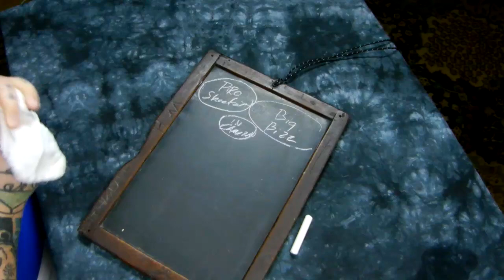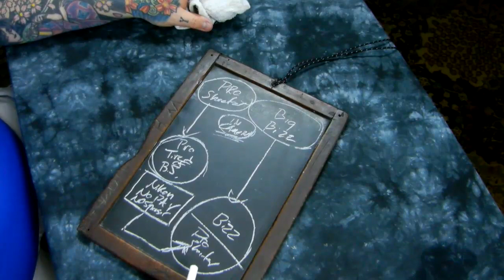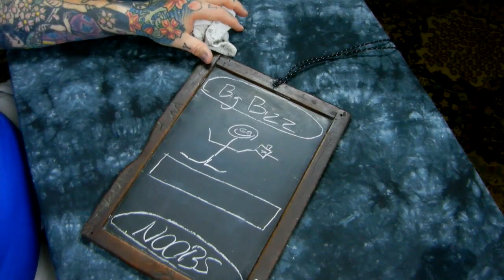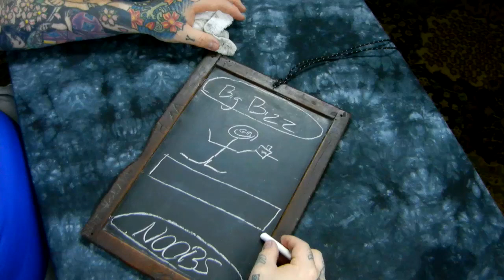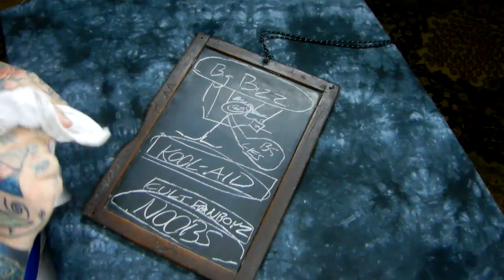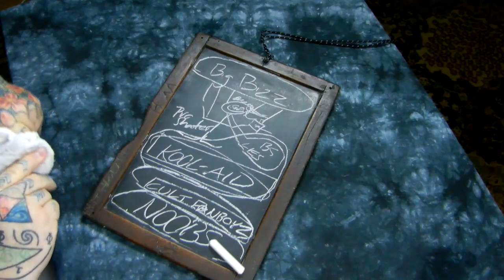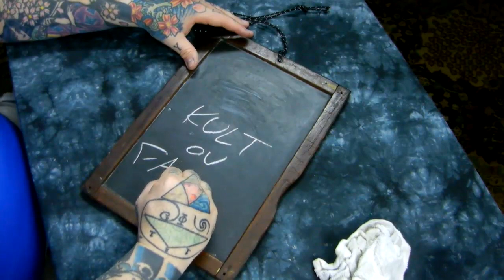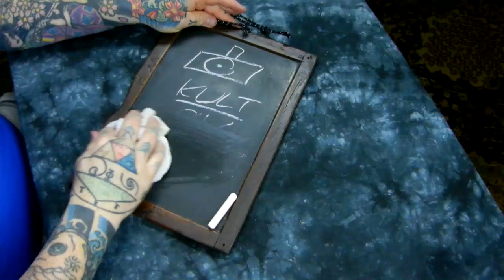Angry Photographer: The Math behind the Cult of Fanboy Photography. Dissecting the Kool-Aid